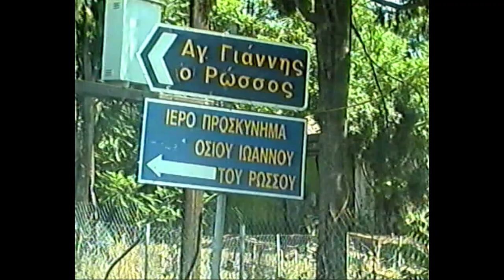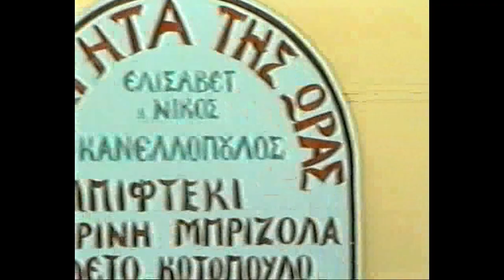2003 Ο ΖΑΧΑΡΙΑΣ ΒΑΦΤΙΖΗ ΤΟΥ ΣΤΕΦΑΝΟΥ ΕΝΑ ΚΟΠΕΛΙ ΣΤΟΝ ΑΗ ΓΙΑΝΝΗ ΤΟ ΡΩΣΟ